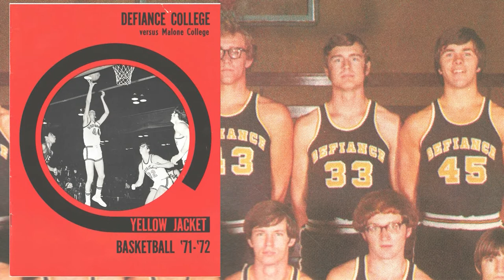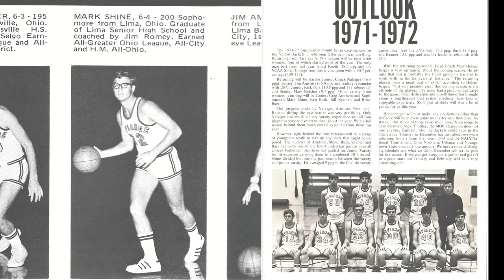Mark's Madness 3-25-2015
Mark Shine and Matt Finkel get you ready for the Boys State Title weekend and discuss our latest Girls State Champions